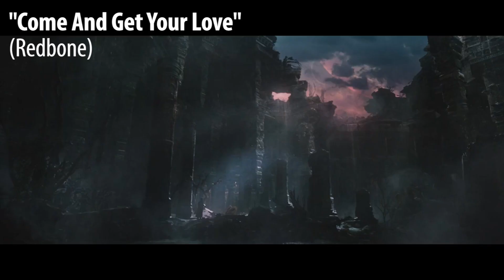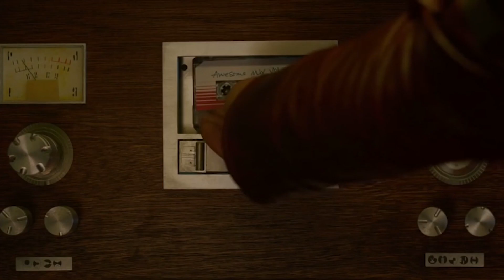TOP Multikino #31 | Muzyka w Strażnikach Galaktyki | 2017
W najnowszym odcinku TOP Multikino nasz redaktor Piotr Olczyk skupia się na muzyce prosto ze „Strażników Galaktyki”!